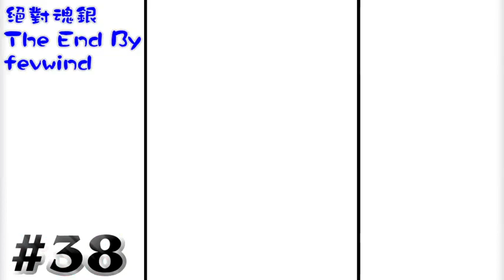#38 新組 阿克夫遺跡劇情 寵物小精靈絕對魂銀TheEnd 「Yoyo L」